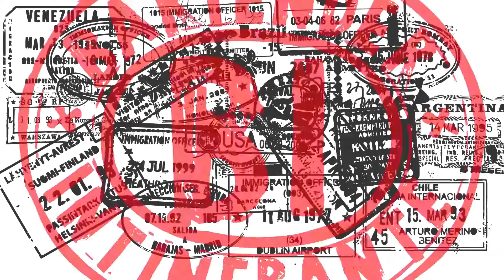Abertura teste Bartender Intinerante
Teste a abertura PGM Bartender Intinerante